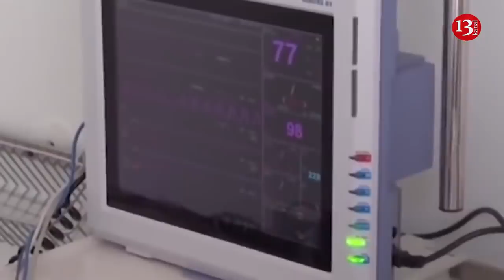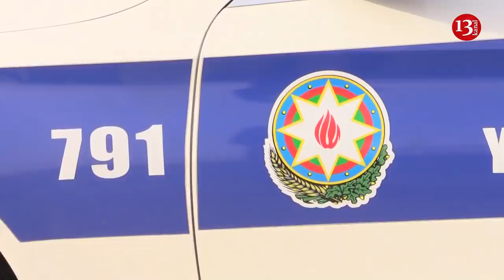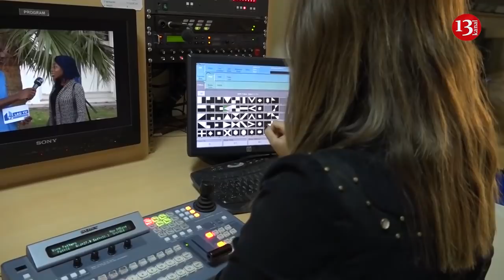Bakıda polis cərimə etdiyi şəxsi zorla poçta apardı; "Gündəlik itkinin məbləği 150 milyon manatdır"